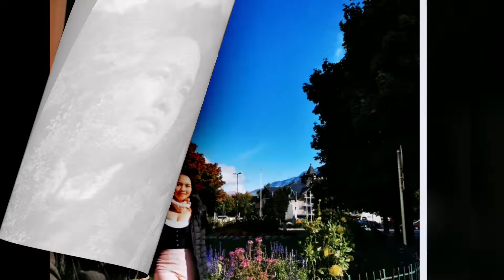Mont Blanc, Chamonix, France Autum Trip | First time flying the mini drone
Mont Blanc, Chamonix, France | First time flying drone and rough edit